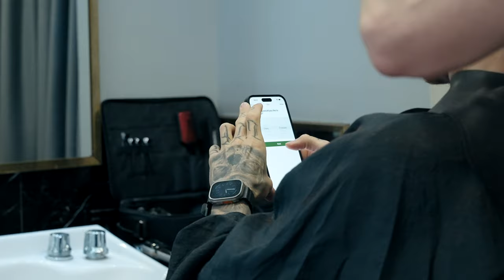My First Fight!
Episode 3 of the Series - Day in the life. MY FIRST FIGHT! Follow me through the day of my fight, starting off with a haircut with Anthony Mayes at the refinery in mayfair, my food prep for the day & Misfits Boxing announcement!

Links:
Instagram.com/korisampson
TikTok.com/@korisampson